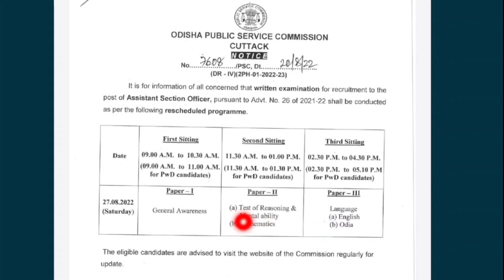opsc aso exam date rescheduled|opsc aso 2022 latest update|opsc assistant section officer exam date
opsc.gov.in